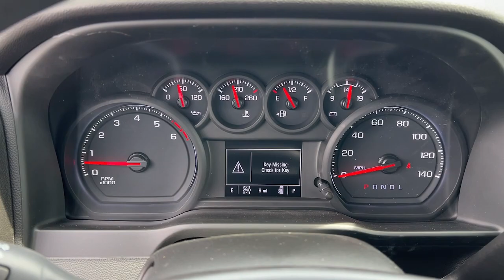2024 Chevrolet Silverado_2500HD Kaukauna, Appleton, Green Bay, Oshkosh, Kimberly 4482K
STERLING GRAY New 2024 Chevrolet Silverado_2500HD Custom available in 1450 Delenglade Street, Kaukauna, Wisconsin at Gustman of Kaukauna. Servicing the Kaukauna, Appleton, Green Bay, Oshkosh, Kimberly, WI area.

2024 Chevrolet Silverado_2500HD Custom - Stock#: 4482K

TAILGATE  MULTI-FLEX  with six functional load/access features  NOTE: Auto release can be disabled if ball hitch is installed.